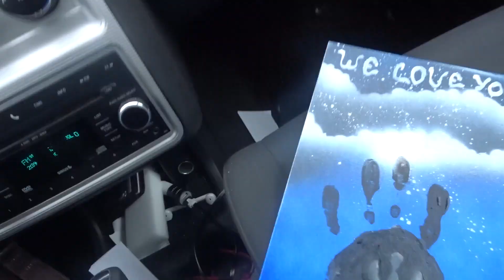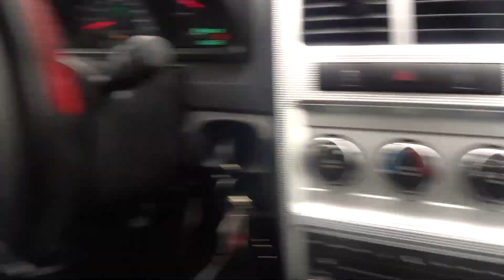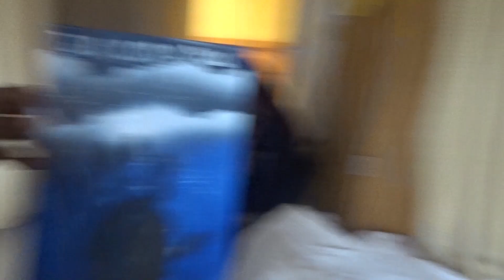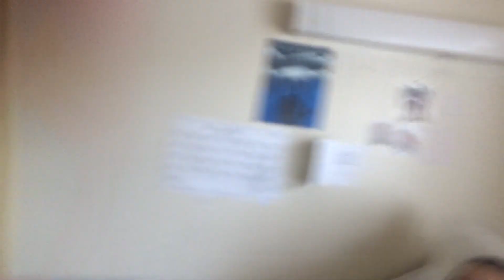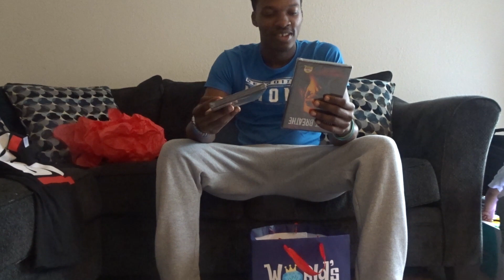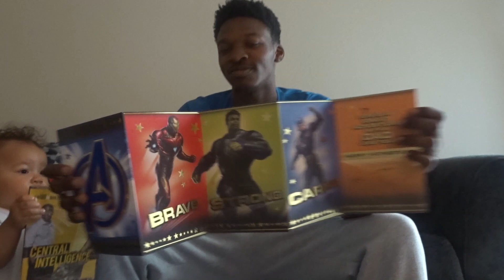MY SECOND FATHERS DAY!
come join me and my family on fathers day and have a great time. hope you guys enjoy these videos hope yall come vibe with the tribe on our next video. please like share subscribe and spam the comment section on ideas for the next video :)